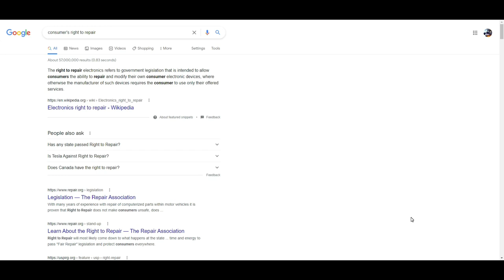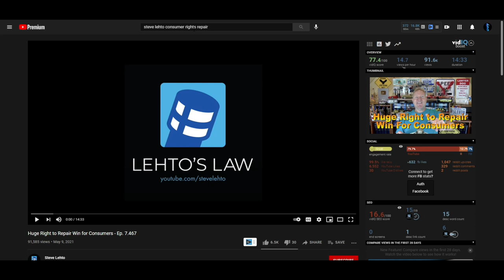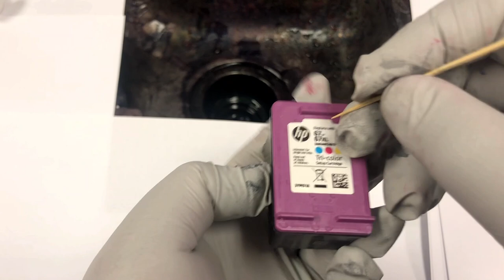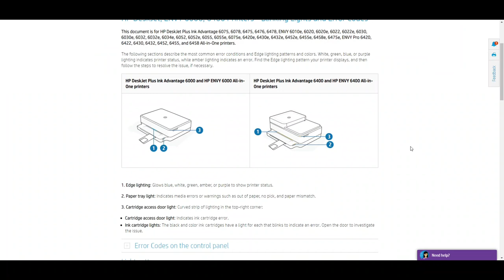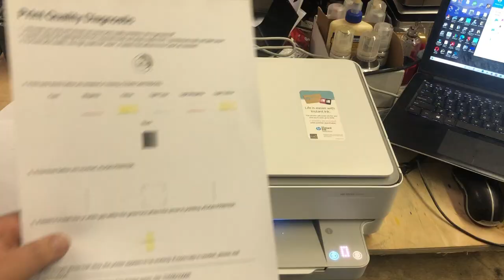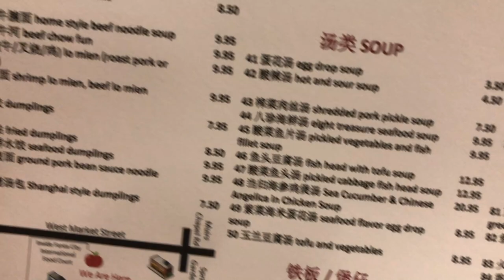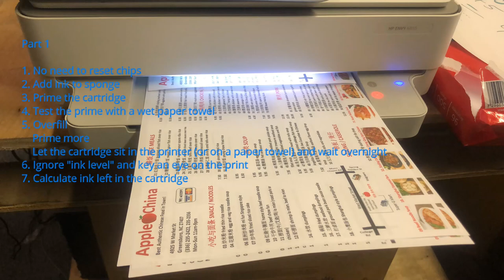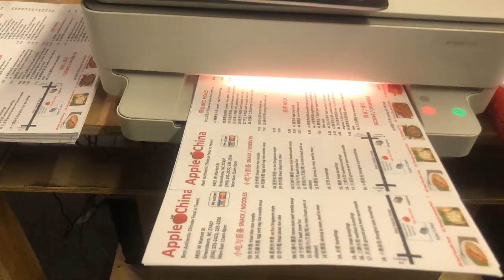Refill HP 67 67XL Ink Cartridge - Part 1 - Fundamentals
We discussed how to refill HP 67 (starter, regular, and XL) ink cartridges in this part.  We demonstrated:
1. No need to reset chips
2. Add ink to sponge
3. Prime the cartridge
4. Test the priming with a wet paper towel
5. Deal with overfill:
     a) Prime more
     b) Let the cartridge sit in the printer (or on a paper towel) and wait overnight
6. Ignore "ink level" and key an eye on the print
7. Calculate ink left in the cartridge

The HP 67 cartridge is used in:
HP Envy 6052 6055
HP Envy Pro 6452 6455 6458
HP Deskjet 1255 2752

In part 2 (released on 5/31/2021), we will demonstrate more advanced techniques such as:
1. Dealing with E0 error
2. Sponge fatigue
3. Dealing with E1 and other errors. hp envy 6055 hp envy pro 6455 hp envy 6055 all-in-one printer hp envy 6455 hp envy 6052 setup